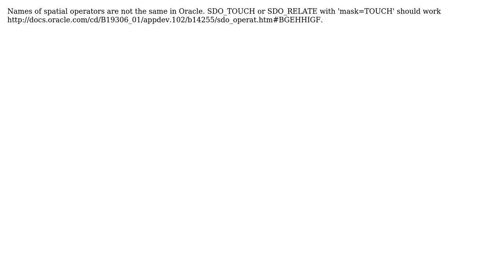GIS: Error ORA-00920: invalid relational operator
With thanks & praise to God, and with thanks to the many people who have made this project possible! | Content (except music & images) licensed under CC BY-SA | Music | Images & others | With thanks to user user30184 user PolyGeo user csf and the Stack Exchange Network Trademarks are property of their respective owners. You are responsible for your own actions.